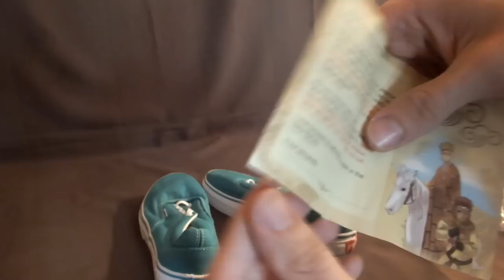Посылка из Китая №64 (Кеды Vans) [Aliexpress.com]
Посылка из Китая пришла за 55 дней с сайта aliexpress.com. Качество не плохое, носить можно, но не знаю сколько "проживут". Кеды пришли без коробки. Спасибо за внимание)